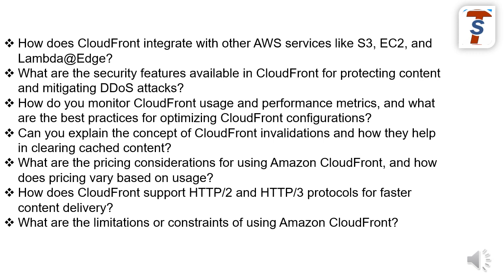Top AWS Interview Questions | CloudFront AWS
aws questions for interview || cloud front aws. aws interview questions,aws interview questions and answers,aws solution architect interview questions,aws,aws interview questions for freshers,aws solutions architect interview questions,aws interview questions for experienced,aws certification,aws training,aws interview questions for solution architect,aws tutorial,aws interview tips,aws practice questions,aws interview questions and answers for experienced,aws cloud,aws ec2 interview questions and answers. Please visit our videos below🥳 :-